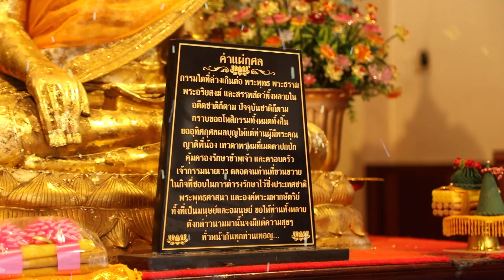รวมจุดมู...วัดสระเกศราชวรมหาวิหาร (ภูเขาทอง) ขอพรสุดปัง!! l วันอาทิตย์(10 ก.ย.66)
ออกอากาศวันอาทิตย์ 10 ก.ย.66